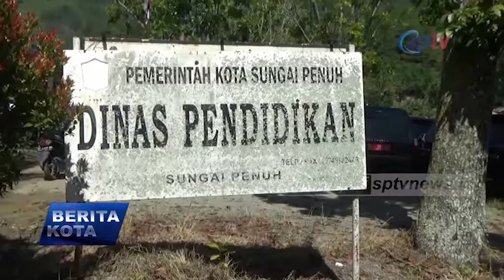SPTV - DISDIK MINTA DIDIRAKAN UPTD SMA DI SUNGAI PENUH